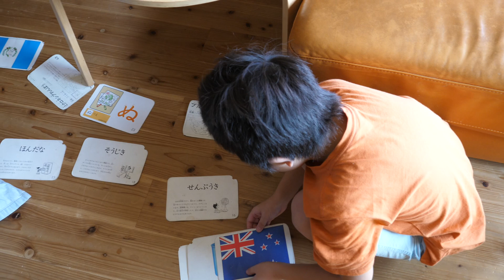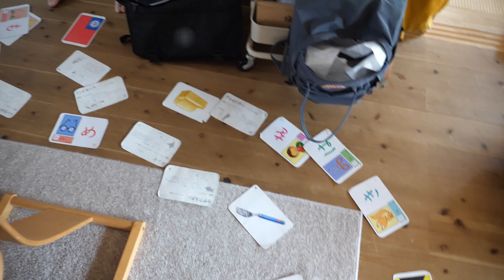カズトの不思議な遊び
今日のSwitchで遊べる時間を使い切ってしまったカズト。暇を持て余しこうちゃんのお気に入りカードで変な遊びをしています。